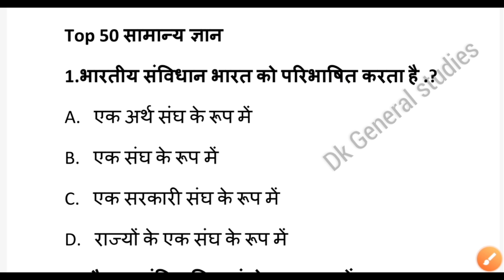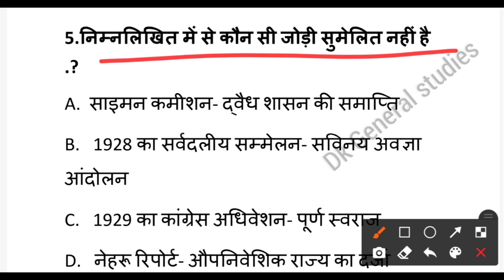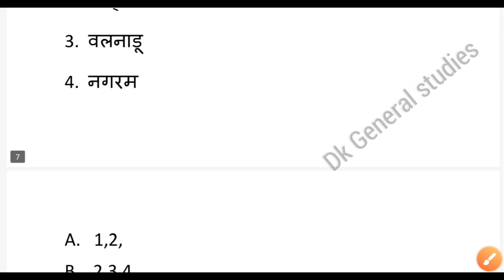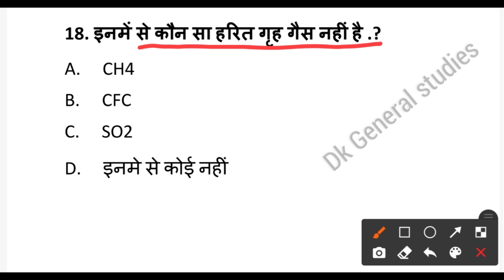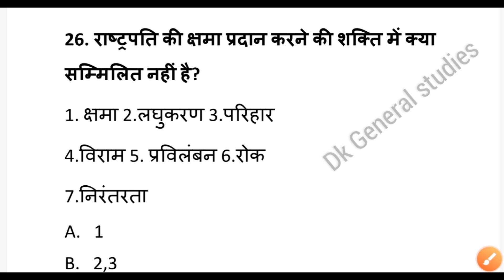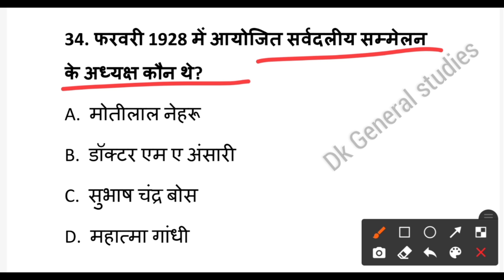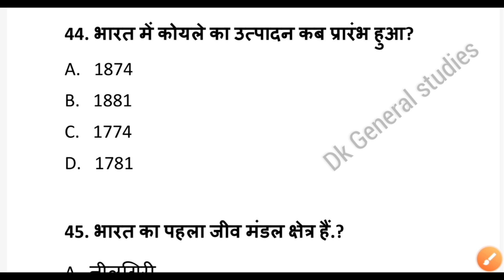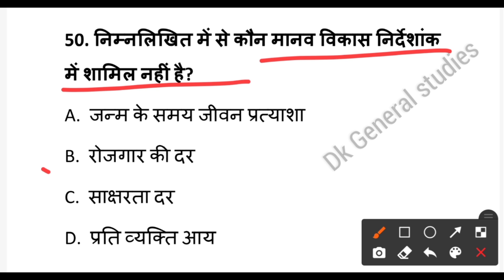सामान्य ज्ञान GS GK MCQ Question || GS के TOP 50 Questions ||vyapam and Psc pre Exam हेतु IMP प्रश्न